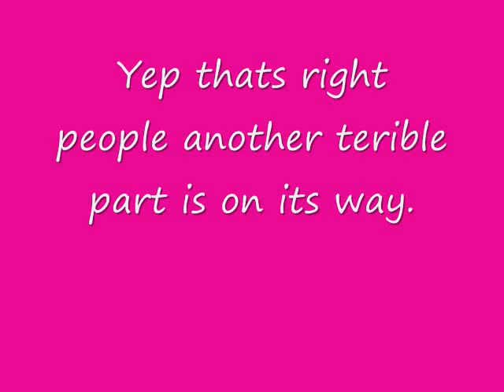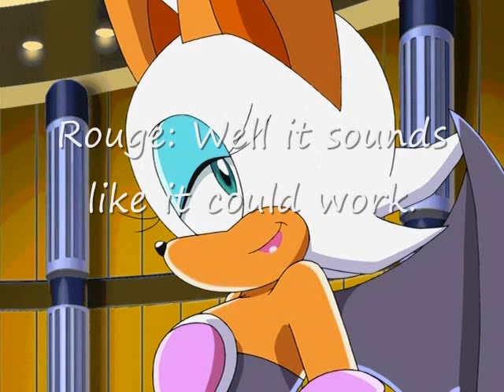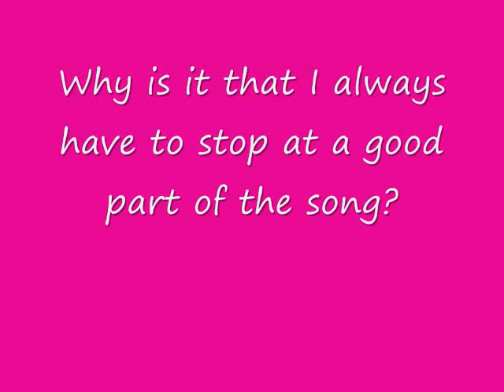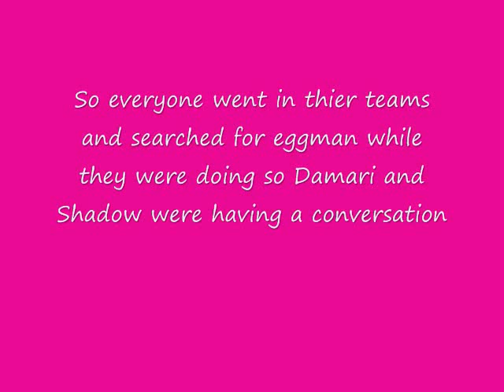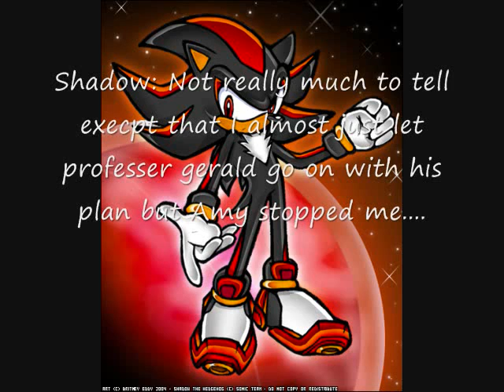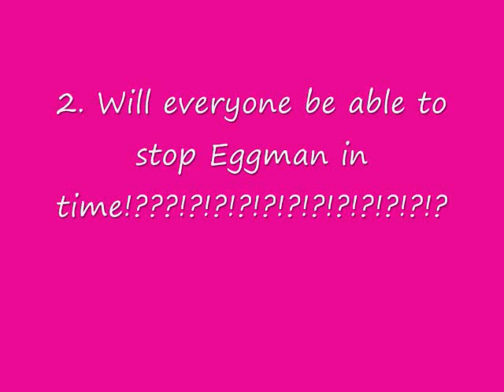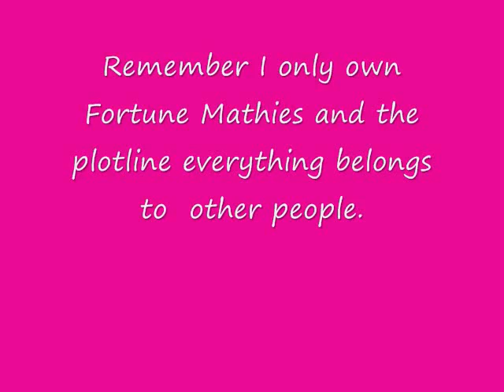Shadow and Amy ultamite love story a must see!!! (final) part one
Yep thats right everyone. Its the final part one. it will probally be split into three parts cause of the ten minute video limit any way so I did upload this a little while back but it had a song the WMG didn't want in there so I removed it and replaced the song so that they can stop wineing so anyway enjoy the video :)